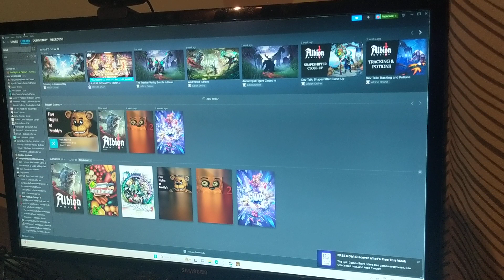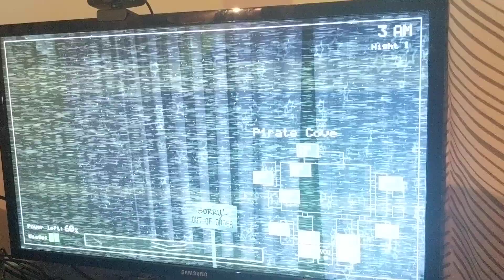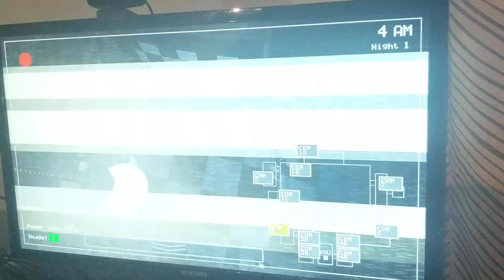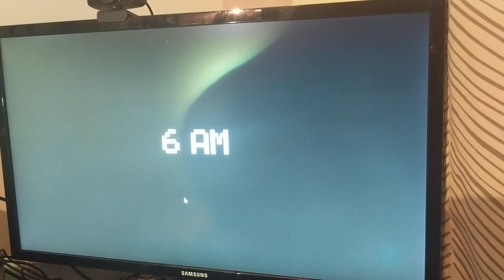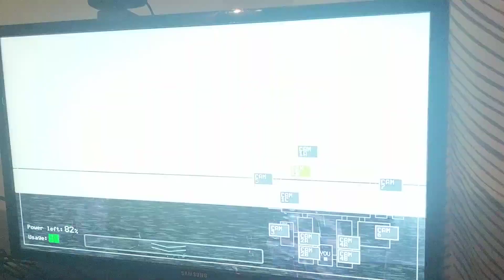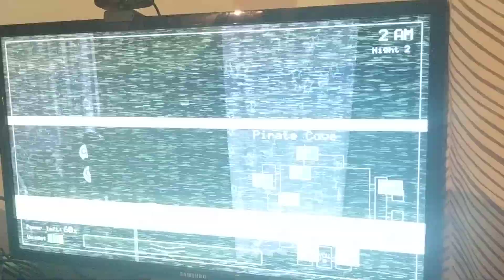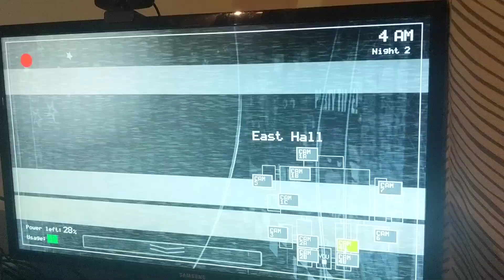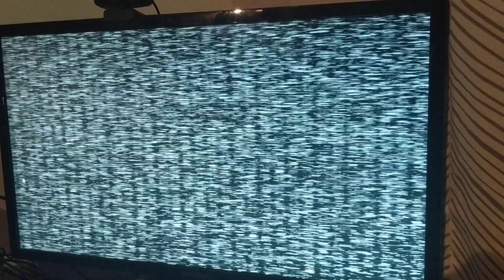five nights at Freddy's part 1#fnaf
this is my first time ever doing this